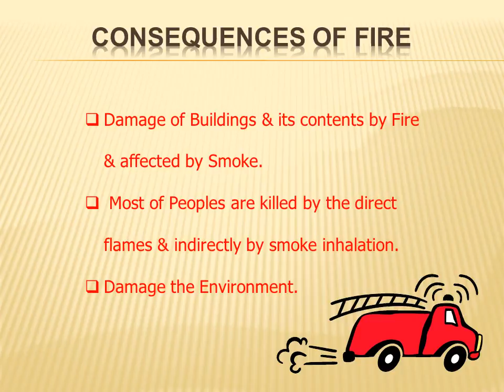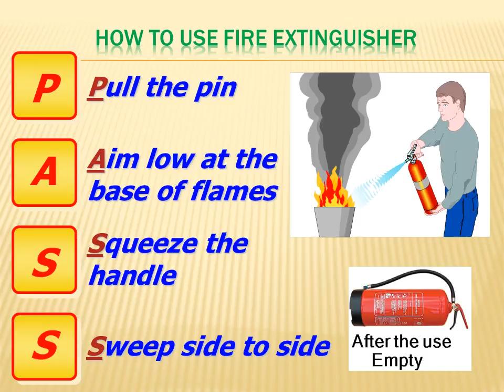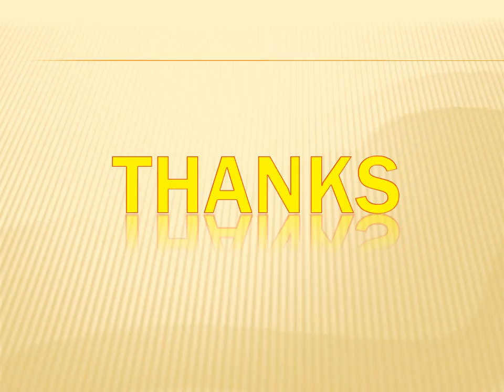Fire Safety, Protection, Prevention & Fire Fightin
Arm In Fire specializes in all aspects of fire protection, fire suppression and emergency lighting system services. Our testing, inspection, repair and installation services reinforce our commitment to providing clients with the best in customer service, technical expertise and product quality.